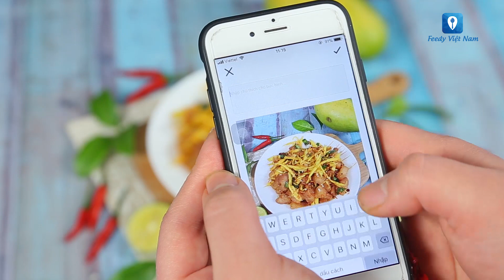Hướng dẫn cách làm món GỎI XOÀI TÓP MỠ | Feedy TV